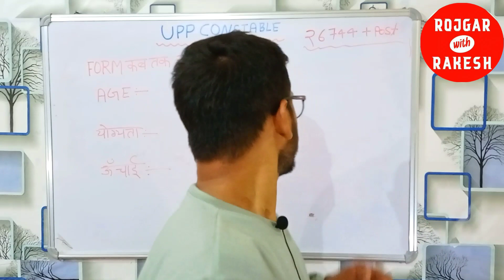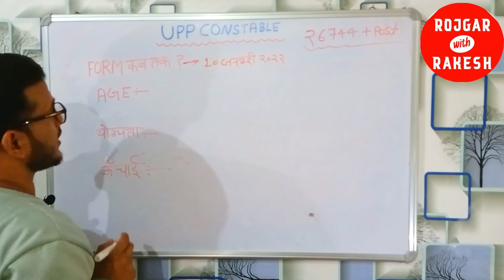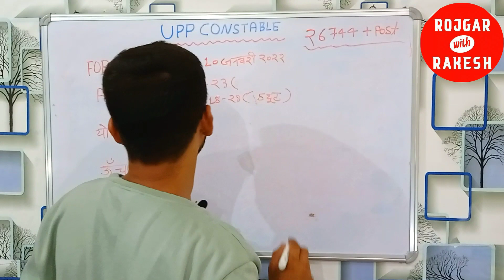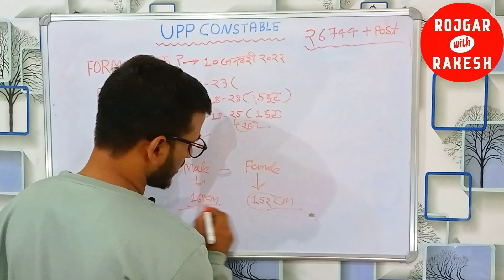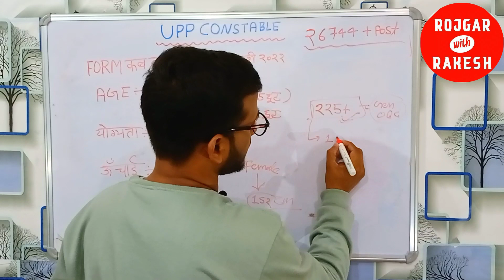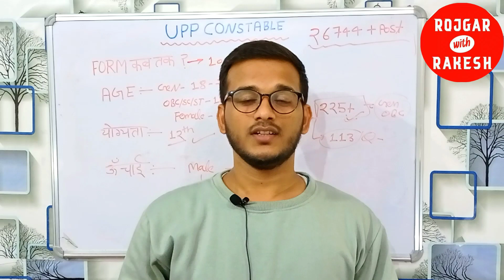UP Police Vacancy 2022| UP Police New Vacancy 2021| UP Police Vacancy kab aayegi | यूपी सिपाही 2022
UP Police Constable Online Form Date कब ?
up police vacancy 2021 latest news
up police new vacancy 2021 date
up police vacancy exampur

up police new vacancy latest news
up police new vacancy 2021
up police new vacancy 2021 exampur
Constable New Vacancy
police constable new vacancy 2021
up police new vacancy 2021 today
up police vacancy latest update
up police new vacancy 2020
up police vacancy by vivek sir